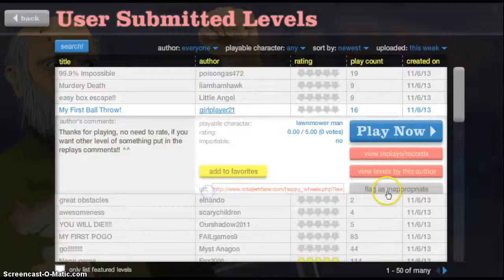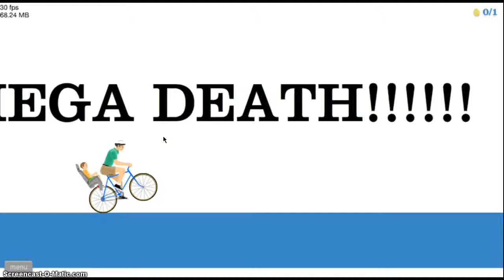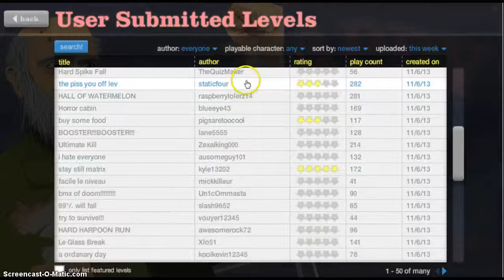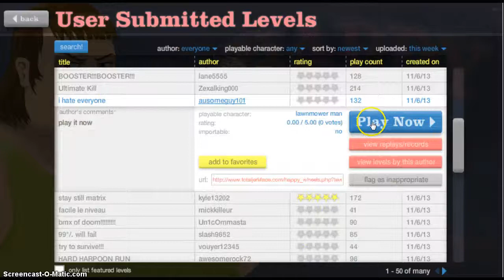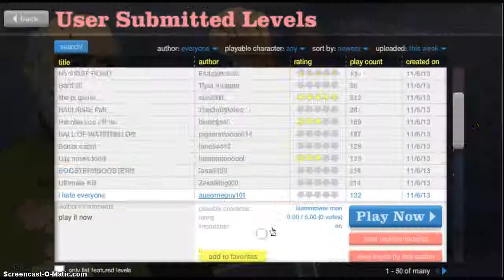Bunny On Happy Wheels Ep.2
Ish Sweggy